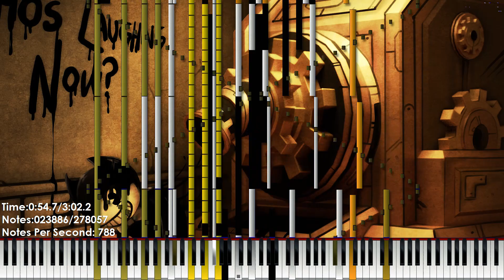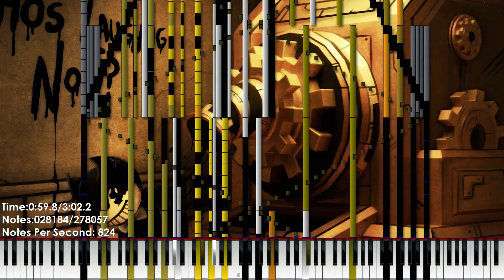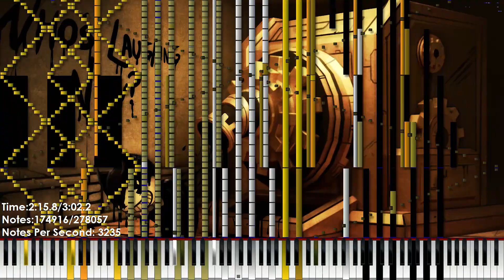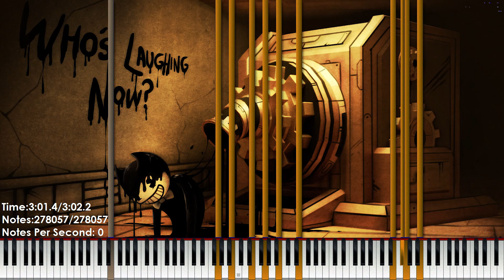[Black MIDI] Bendy And The Ink Machine - Build Our Machine | 278K Notes | MBMS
MBMS' latest and greatest MIDI! :D
I uploaded this because he's helped me alot in my last Black MIDI and he deserves much more credit in my opinion.

My first attempt at coloring the tracks, I think it turned out okay. But I needed to make the background blue, hence the blue lines under the notes whenever they hit the piano.
File name: [Black MIDI] Build Our Machine (with drums).mid
MIDI author: MBMS
Synth: Keppy's Synthesizer
Soundfont: Z-DocPianoll.sf2
If anything i've used in this video is yours, i'll gladly take down the video if you want me to.